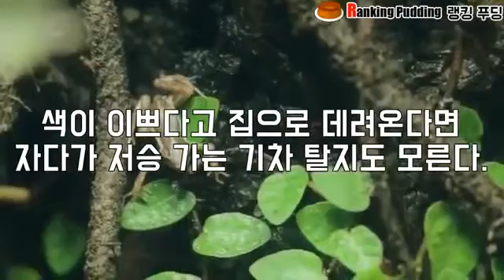당신을 죽일 수 있는 가장 위험한 동물 Dangerous Animals [Ranking Pudding 랭킹 푸딩]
비디오를 좋아하는 경우에는 코멘트를 남겨 .